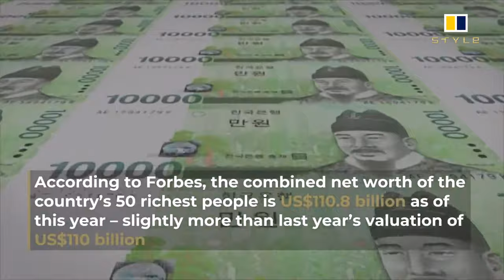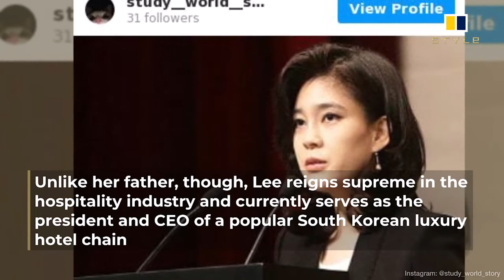South Korea’s real-life Crazy Rich Asians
South Korea’s real-life Crazy Rich Asians: from K-pop and K-drama stars to Samsung and AmorePacific chaebol scions, meet 5 wealthy Korean influencers living their best lives

Super Junior’s Siwon, actors Yoon Tae-young and Gang Dong-won, and billionaire and millionaire businesswomen Lee Boo-jin and Suh Min-jung are leading the pack when it comes to wealth in South Korea – but how do they spend their riches?

South Korea’s affluent elite are a force to be reckoned with. Despite the economic recession prompted by Covid-19, the nation’s most moneyed not only retained most of their wealth but even increased it. According to Forbes, the combined net worth of the country’s 50 richest people is US$110.8 billion as of this year – slightly more than last year’s valuation of US$110 billion. Who, then, are the key players currently sitting on top of all this wealth?

Whether a scion leading a corporate empire or a celebrity using their fame for philanthropic pursuits, each of the five wealthy South Koreans below is a real-life Crazy Rich Asian in their own right.